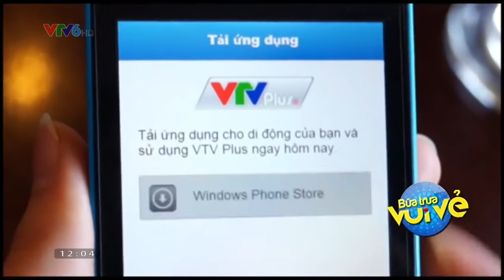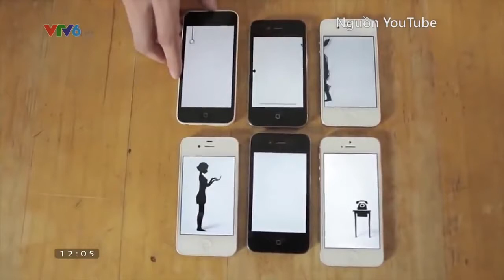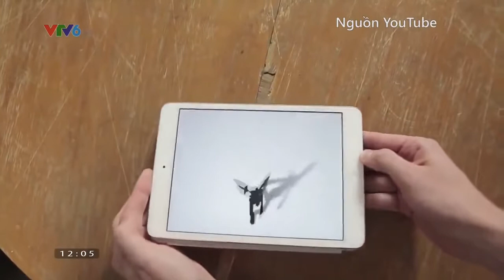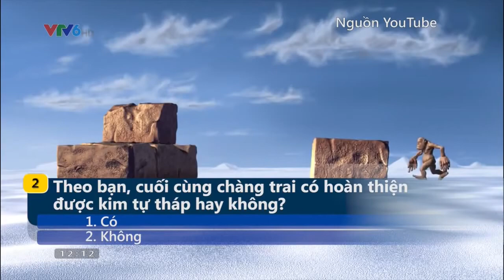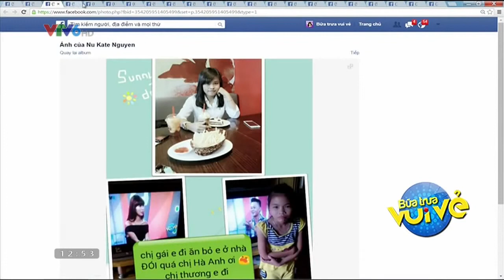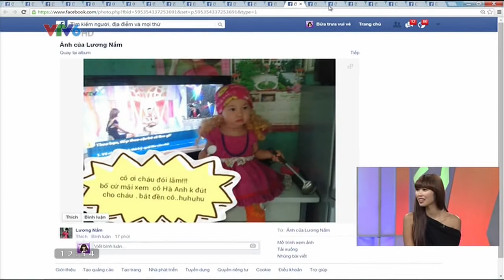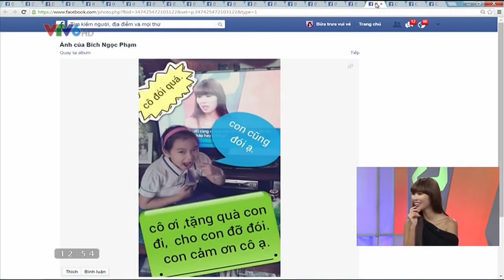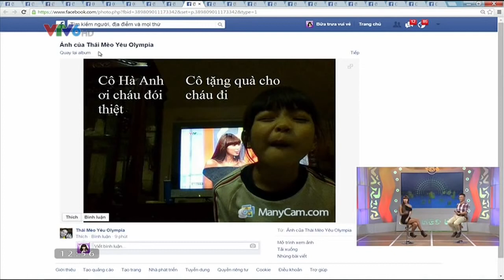[Talk Show] Bữa Trưa Vui Vẻ: Siêu Mẫu Hà Anh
KÊNH YOUTUBE CHÍNH THỨC CỦA HÀ ANH | HA ANH VU'S OFFICIAL YOUTUBE CHANNEL